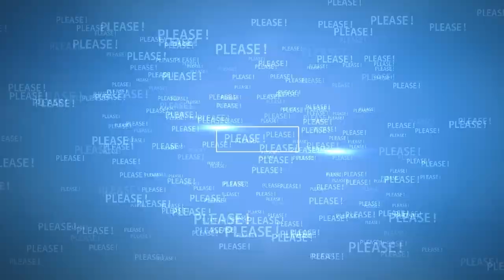A surprise message from Meghan to contestant Archie Williams during the America's Got Talent Finale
Special appearance from Meghan Markle! How stunning is the decor everyone 😍